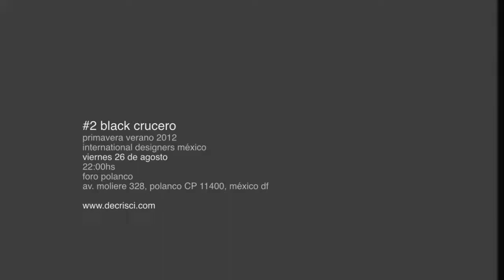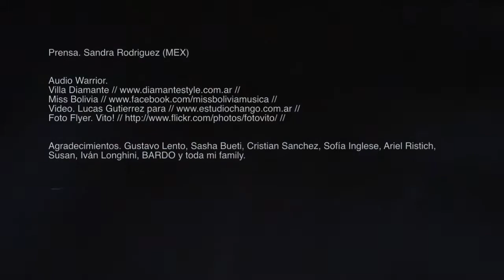#2 BLACK CRUCERO . Eduardo De Crisci - IDM International Designer Mexico. 25 AGO.2011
EDUARDO DE CRISCI
VIERNES 26 DE AGOSTO 22HS @ INTERNATIONAL DESIGNERS MEXICO.

30 de Marzo . 2011
Foro Polanco.
Av. Moliere 328. Polanco CP11400, México DF

❚ BLACK CRUCERO es un transatlántico que zarpa con destino preciso pero con un derrotero incierto aún. Aquel, que a simple vista podría parecer un luminoso paquebote con destino tropical, aquel que con sus múltiples pisos, en donde el lujo se escurre en un universo cerrado del que resulta imposible salir y al que a la vez deseamos pertenecer.
Una cofradía, una hermandad, una secta, en fin, una logia de placer y encierro.
Cuando tanta claridad se vuelve obscura. Cuando tanta agua, tanta sensibilidad, te ahoga. El constante deseo de pertenecer para nunca más poder salir. Lo vivo y la asfixiante regla de la mercancía del ser.

Dirección de arte. Johanna Braña
Jefa de producto. Andrea Suarez
Consultoría. Juan Tragant
Producción. Iván Hernandez
Prensa. Sandra Rodriguez (MEX)
Dirección ejecutiva. Nicolás Pérez

Audio Warrior.

Agradecimientos. Gustavo Lento, Sasha Bueti, Cristian Sanchez, Sofía Inglese, Ariel Ristich, Susan, Iván Longhini, BARDO y toda mi family.